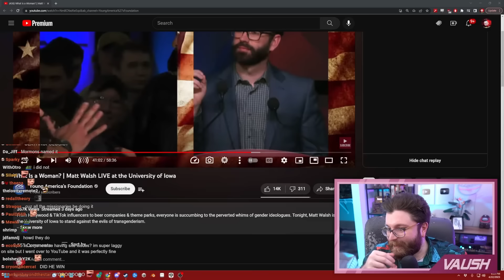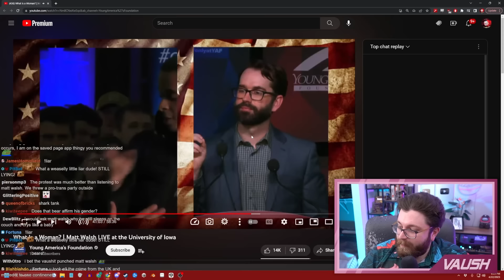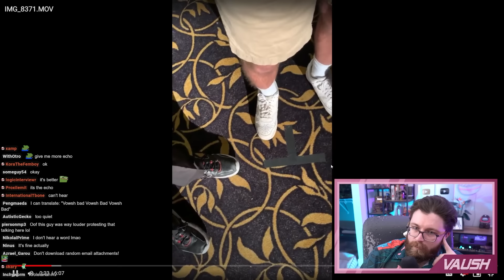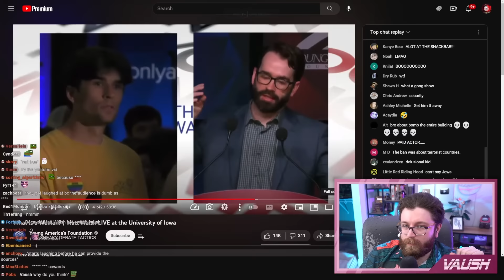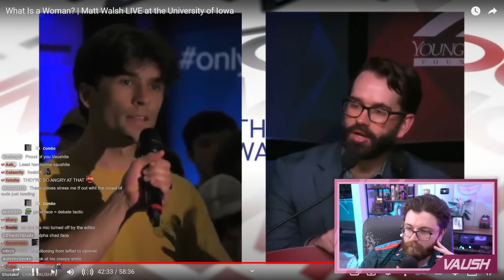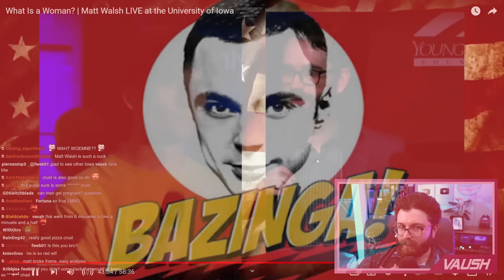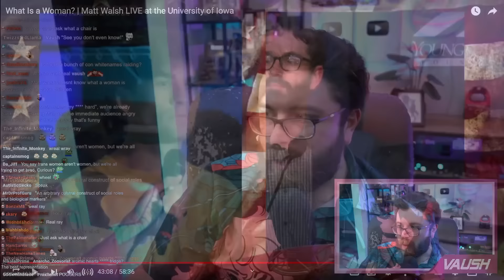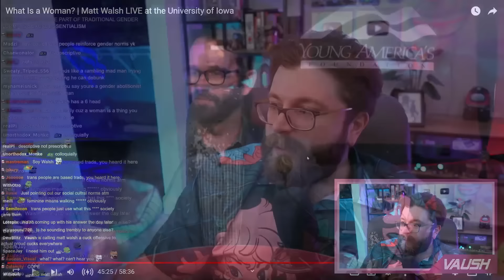Virgin Matt Walsh VS. The Chad Vaush Viewer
🌟 Other Socials 🌟